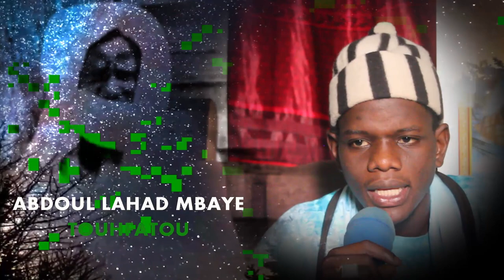Khassida TOUHFATOU par Abdou Lahad MBAYE